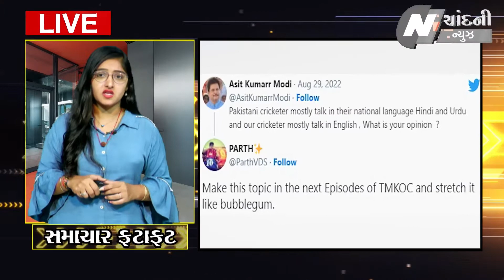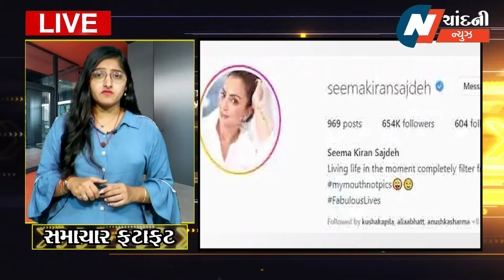29-08-2022 દિવસભરના મહત્વના સમાચાર : જુઓ સમાચાર ફટાફટમાં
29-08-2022 દિવસભરના મહત્વના સમાચાર : જુઓ સમાચાર ફટાફટમાં

About channel:
Chandni News is a news hub that provides you up-to-date news coverage from all over Gujarat. Get the latest top stories, current affairs, sports, business, entertainment, politics, astrology, spirituality and much more here just on Moon News.
chandni  News is a popular Gujarati news channel which has been in operation since 1995. Which now launched in 2022 in a new look

The channel's vision is to keep everyone informed.